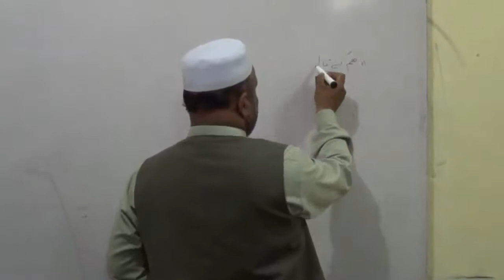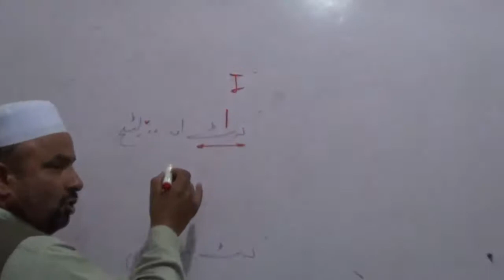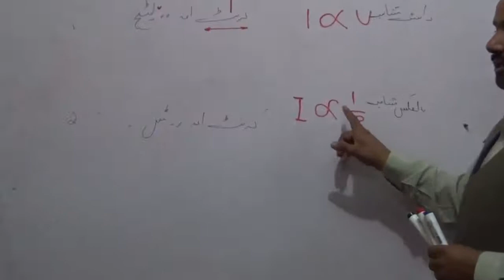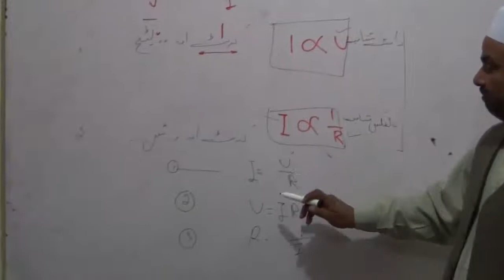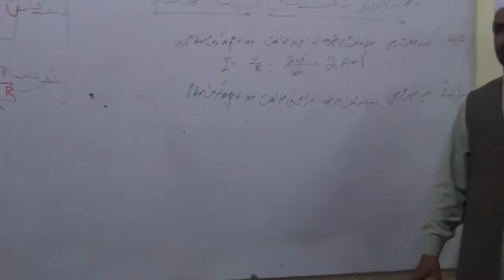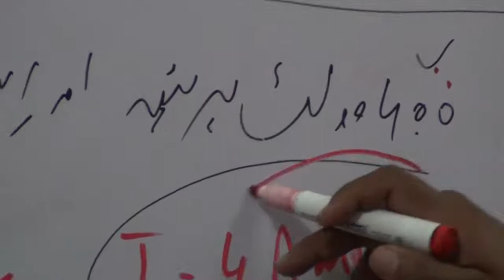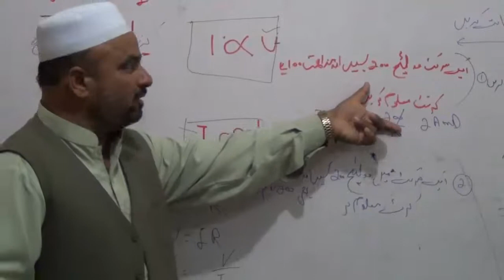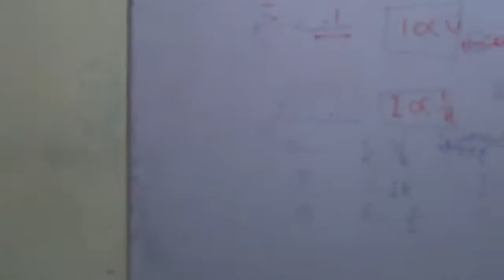Verification of Ohm's Law | Principles of Electrical Energy Et-115 | Technical EducationinPakistan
et-115

Assalam_O_Alikum all the Students. We Welcome all of you to "Technical Education in Pakistan" YouTube Channel, In this video We will talk about
Thanks.